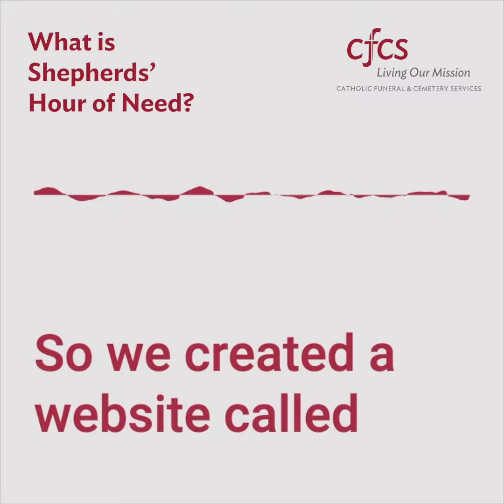Robert Seelig on Driving Home the Faith: Radio Interview Excerpt